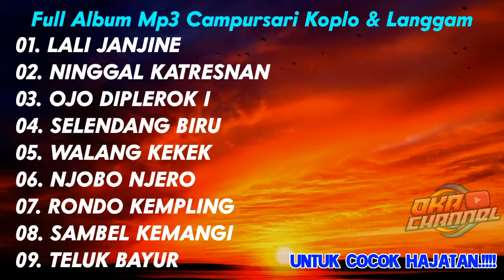Full Album Mp3 Campursari Koplo & Langgam